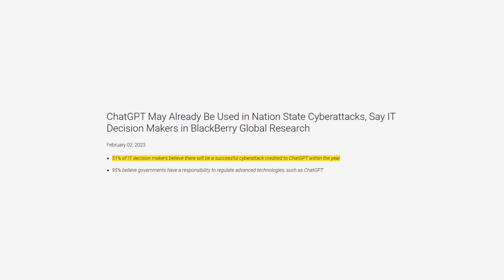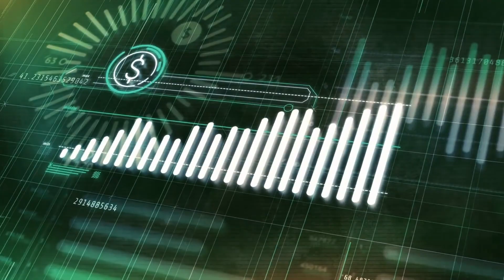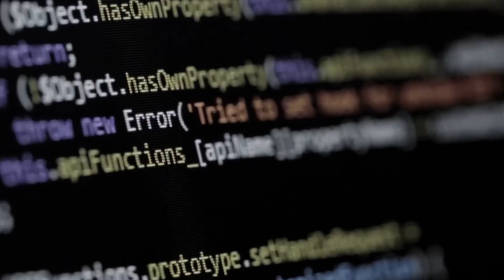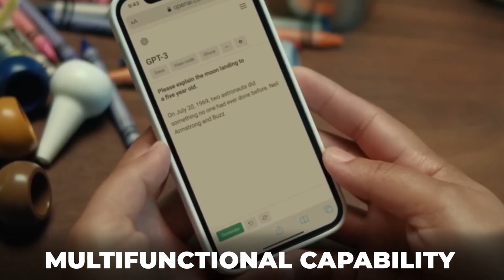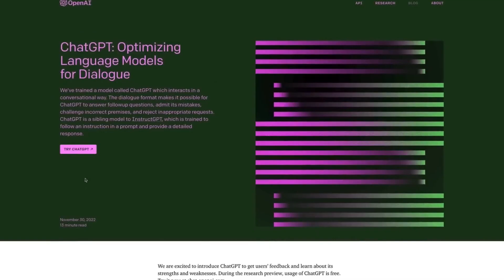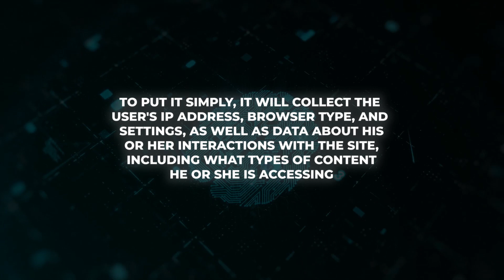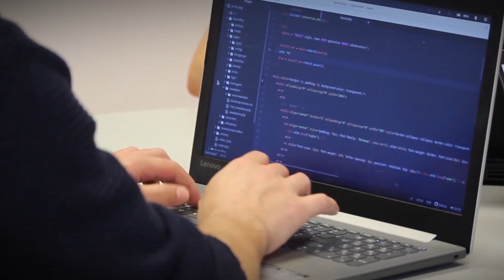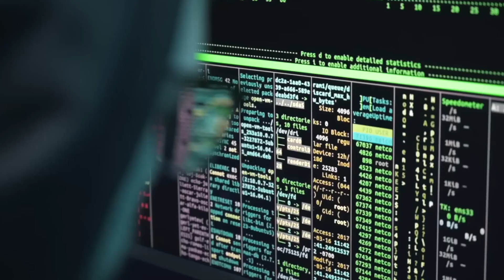STRANGE! How ChatGPT4 Is Already On The Verge Of Data Leaks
STRANGE! How Chat GPT 4 Is Already On The Verge Of Data Leaks

The revolutionary power of CHATGPT lies in its capacity to immediately draw in an audience with its conversational tone and simultaneously enrich the material with easily understood words. Open AI's GPT-4, its next-generation AI language model, was just announced, and it is once again making headlines because of its ability to respond to visual suggestions such as a drawing, graph, or infographic. But it has been making news for the wrong reasons as of late. Are you prepared to learn the answer?

🎥 With the exception of sections about the topic that were used under fair use, we have commercial permissions for all of the content used in this video, and we edited it fully.